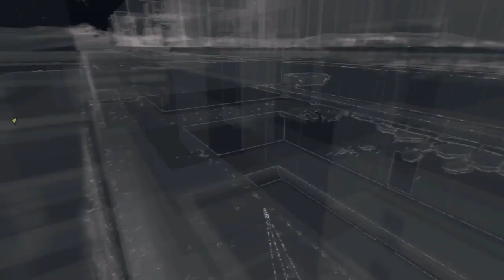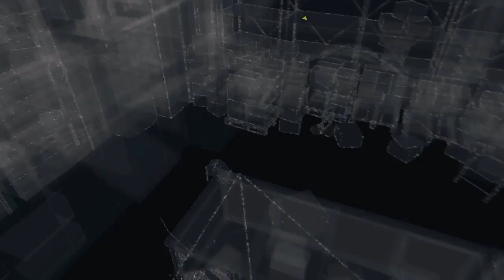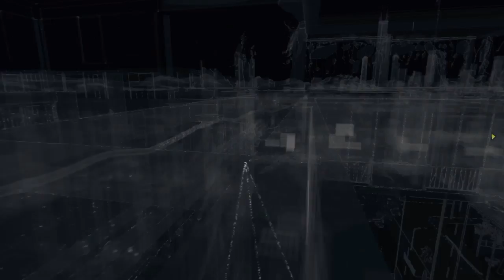SHAREfactory™_201607032320* Watch Dogs story part 3 JIG plays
Watch Dogs story part 3 JIG plays